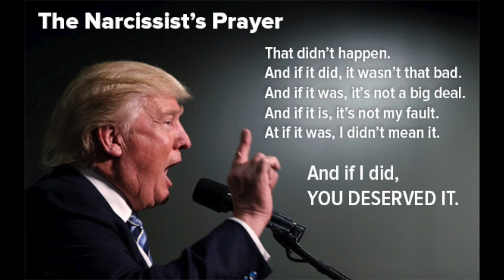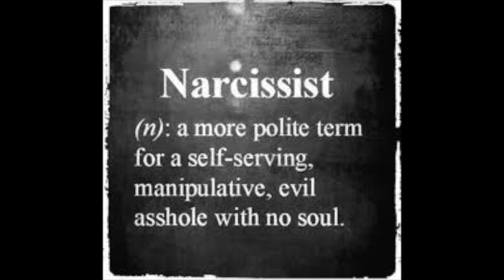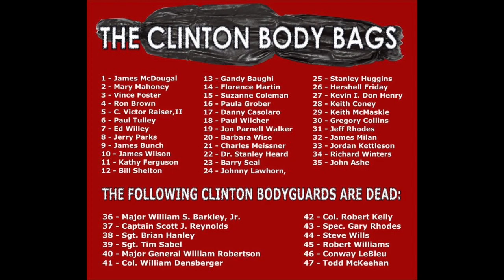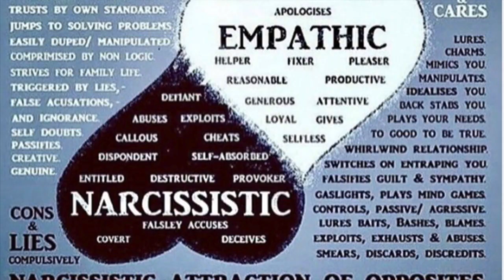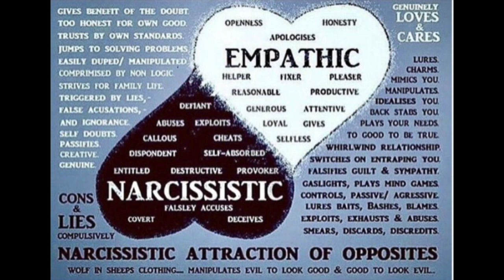Empaths & Narcissist | Two Sides of the Same Coin? (2019)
Empaths & Narcissist | Two Sides of the Same Coin? (2019)Do Empath’s and Narcissists go together like pineapple and pizza? One is sweet, delicious and good for you, the other very naughty, very bad but can also be equally delicious.  Find out in the video...

Want to integrate your humanness with your essence sessions are available